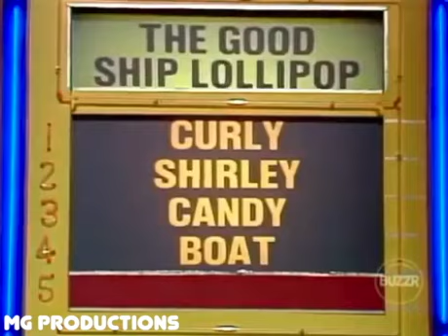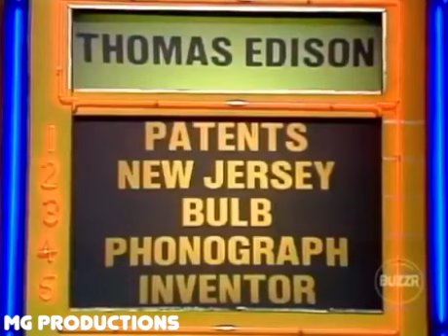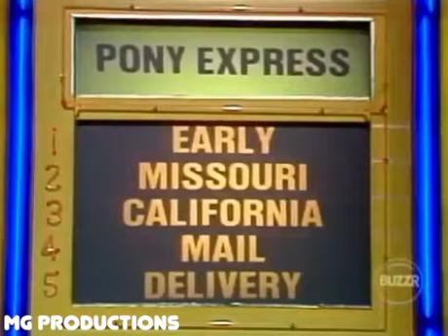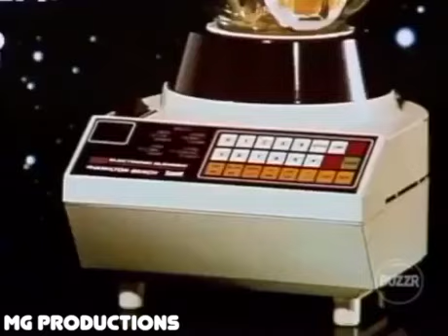Password Plus - (Episode 199) (10-10-1979) (John Astin & Patty Duke Astin) (Day 3)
Airdate: October 10th, 1979
Celebrities: John Astin & Patty Duke Astin